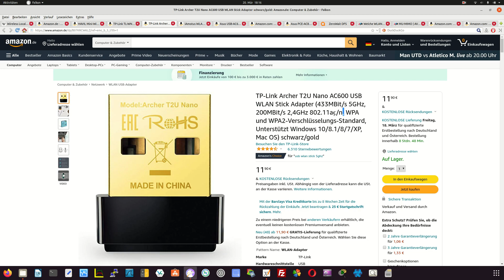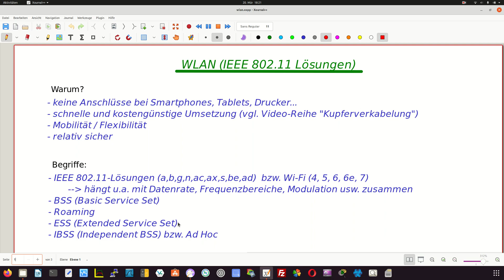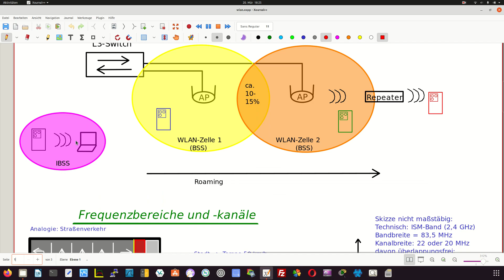WLAN 1 - Eine Einführung (Begriffe, Geräte, Vorteile, Standards-Überblick) - LF 3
In diesem Video werden allgemeine Begriffe im Zusammenhang mit WLAN thematisiert. Auch ein allgemeiner Überblick der WLAN-Standards wird erwähnt. Technischer wird es in den nächsten Videos dieser Video-Reihe.

00:00 - Warum WLAN? (Notwendigkeit/Vorteile)
01:19 - Grundlegende Begriffe und WLAN-Standards
06:02 - Beispiel einer WLAN-Infrastruktur